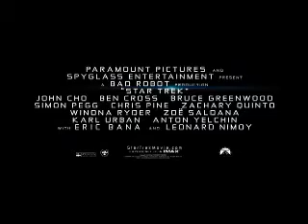Star Trek 2009 DVD / Blu-ray Trailer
J.J. Abrams' Star Trek will be released on DVD and Blu-ray on November 17 in the US, and November 16 in the UK.  There are three editions to be released - the one-disc and two-disc standard DVD, and the three-disc Blu-ray version. The latter two promise a host of extras, from bloopers and deleted scenes to a commentary on the score.